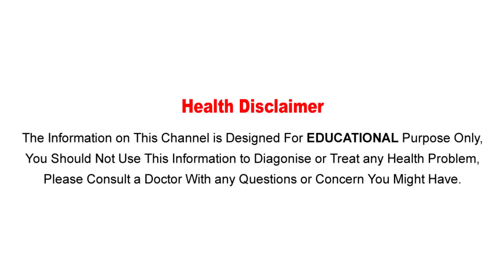చింత చిగురు తీసుకుంటే...ఊహించలేని ఆరోగ్య లాభాలు | Benefits Of Eating Tamarind Leaves | Health Tips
Watch :చింత చిగురు తీసుకుంటే...ఊహించలేని ఆరోగ్య లాభాలు | Benefits Of Eating Tamarind Leaves | Health Tips
Aarogya Sutra